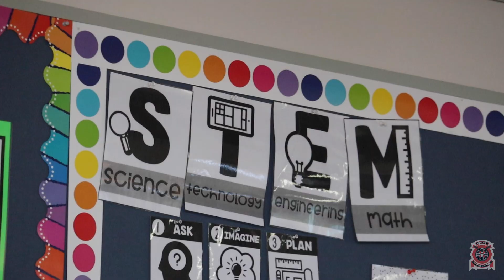Extended Day at Aquinas College